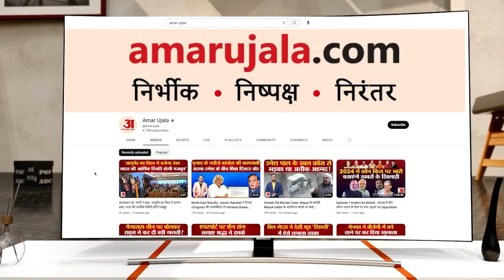BRICS Summit में PM Modi शामिल होने johannesburg पहुंचे, आदिवासी डांस के साथ एयरपोर्ट पर हुआ स्वागत